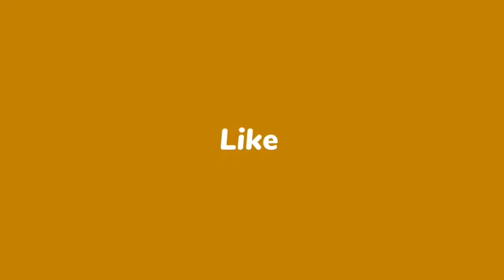Sinh Nhật 🎂 Aleksanteri S